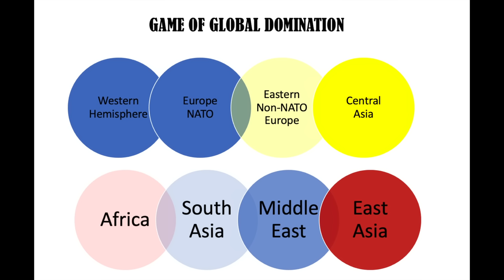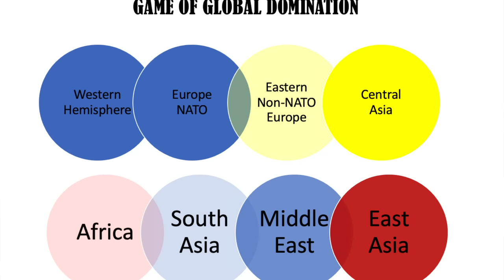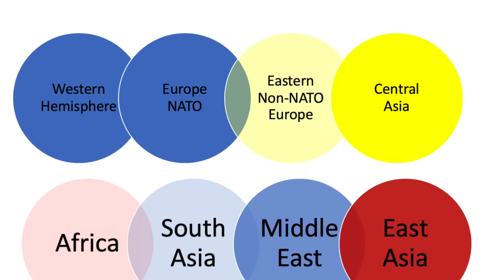The Real Game of Thrones for Global Domination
A Khanversation about Grand Strategy